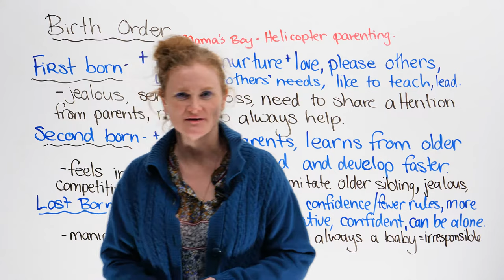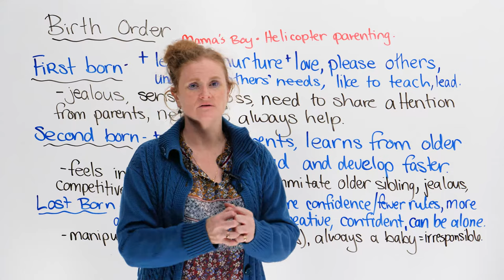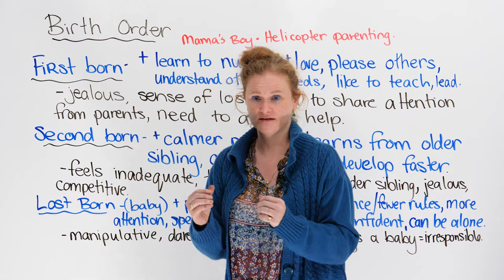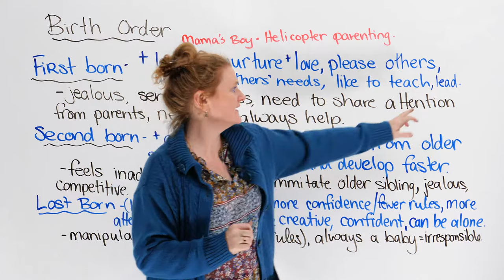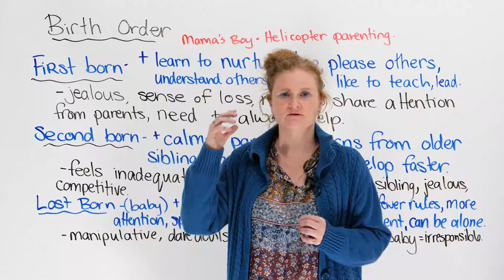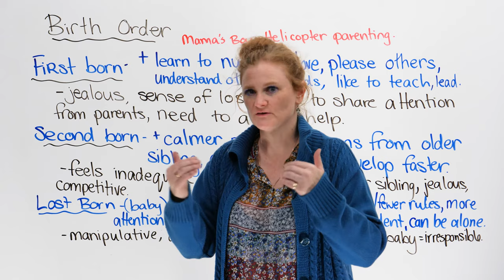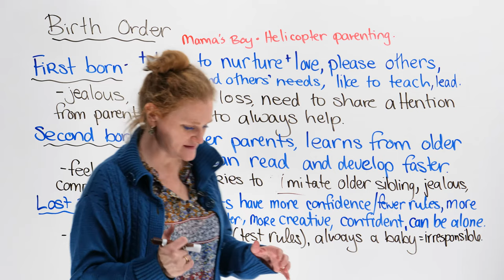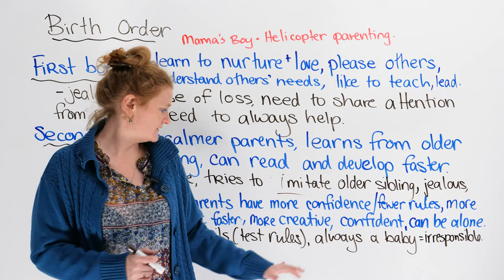Learn 20+ words to talk about personality & character in English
Did you know that depending on what order you were born, you and your brothers and sisters have predictable personalities? In this lesson, I will teach you about birth order, which is the theory that if you were born first, second, or last, you will have certain positive and negative traits. For example, are you a "mama's boy"? Or maybe you are the type to be jealous for attention. If you were born last, it may be that you are a daredevil and a bit manipulative. The middle child tends to feels inadequate and competitive. Watch the lesson, and do the quiz to learn the vocabulary associated with birth order. In the process, you will also learn a lot about yourself!

TRANSCRIPT

It's a beautiful day in the neighbourhood. I'm Ronnie. I'm not Mr. Rogers. I'm going to teach you something today that's I think kind of interesting, and I would like to know your opinion; if you agree or disagree with this theory. This is a psychological theory. Let's dive into your brain. Delicious.

There's been many studies done on what we call "birth order". So, "birth order" means if you were born first, second, or third. We also call it, like, the middle-baby syndrome. I've just made that up. But if you're... if you're the middle kid, you have disadvantages; there's TV shows about it, called Malcolm in the Middle. There's been so many things, so much research done about this, and I'm just going to share this with you, and you can learn some vocabulary, and you can learn something about yourself, and if you are a parent you can maybe learn something about your children. Why are they so crazy? Why are those little devils doing that? Or why is my child an angel? So, this is called "birth order".

And the first thing I want to teach you is few slang words in regard to parenting. So, one of them is called a "mama's boy". You probably have this in your language. "Mama's boy" is a boy who always depends on their mother. So, a mama's boy will never really become fully independent. His mother will always do his laundry; cook his dinner, and lunch, and breakfast; and basically never, ever grow up. So, you don't actually want to produce a mama's boy and you don't actually want to be a mama's boy because, in the future, it will cause problems in relationships because no one can ever replace your mother and... oh, so the trauma begins. So, "mama's boy" are boys who depend too much on their mothers. So, mamas, stop babying your son. Make him do the cooking and the laundry. Relax. Take a bubble bath. Eat some bonbons. Let that kid do the washing up.

Okay, the other one is a new sensation called "helicopter parenting". So, in our society, because it has become more dangerous, parents now have to actually walk their children to school. When I was a child, I got to go to school by myself-yay-and cross the road, and I survived. But, again, our society is getting more dangerous, depending on where you live. Now parents must walk the kids to school and pick them up. So, this obviously would interfere with having a job and properly maybe a life. So, "helicopter parenting" means that the parents watch the children too much.

Before it was called being "overprotective". So, if you have an overprotective mother or father, they're always watching what you're doing, they're always worried, and it's really annoying because you want your freedom. So, helicopter parenting is just being overprotective about your children. Of course, it's your natural instinct to protect your children, but sometimes it gets too much.

Another example of this is for children's birthday parties. When I was a child, I would go to my friend's birthday party by myself, maybe my mother and father would drop me off, and I would play for a couple of hours, eat some cake, go home. Now the parents actually go to the kids' birthday parties. You guys just want cake. I get it. Good idea. Yeah. "I'm protecting my children." You're protecting your stomach from the cake. Okay, I get it. So, this is parent... helicopter parenting. Negative, positive? You decide.

So, let's start with the "first born"; your very first baby. So, you are really excited for the very first baby but you are also very, very, very nervous because you want the baby to survive. So, as a parent, the first baby you don't know what to do, of course; you've never done this before. So, you have very strict rules and everything is crazy. If the baby is sick: "Oh my god! It's an emergency!" That's normal.

So, what the effect of this is: The first born are always going to have the most strict parents and the most strict rules. Okay? And that's wonderful. The baby grows up, then-doo-doo-doo-doo-surprise - you have another child. So, what happens is with the birth of the second child, the first born is going to learn really, really positive things. The child is going to learn to nurture and love-hopefully-his or her baby brother or sister. […]